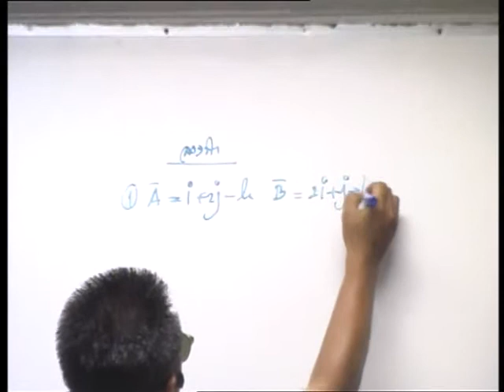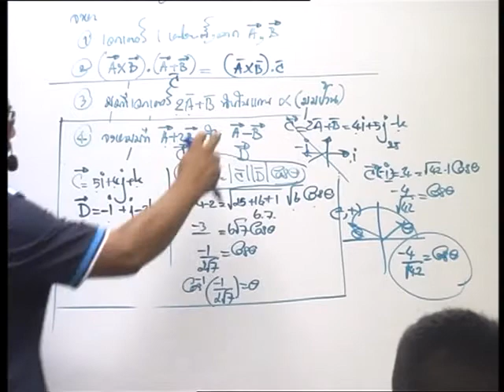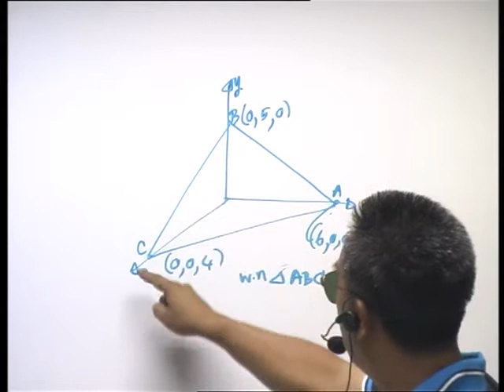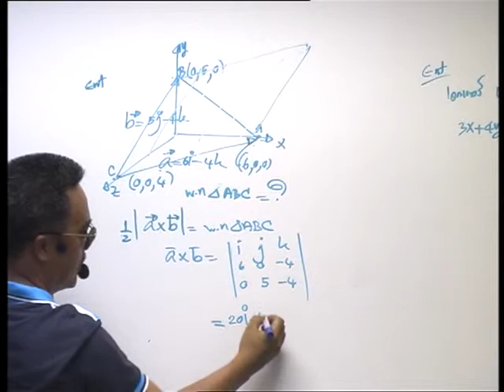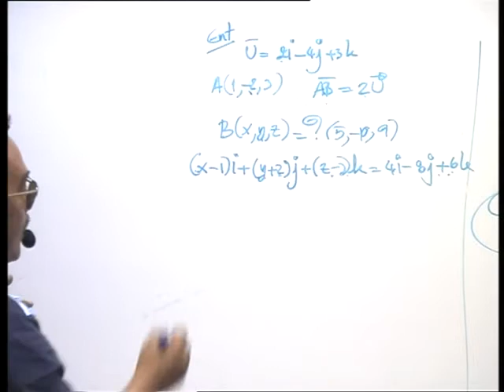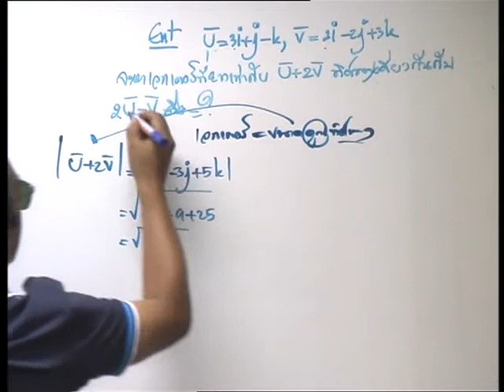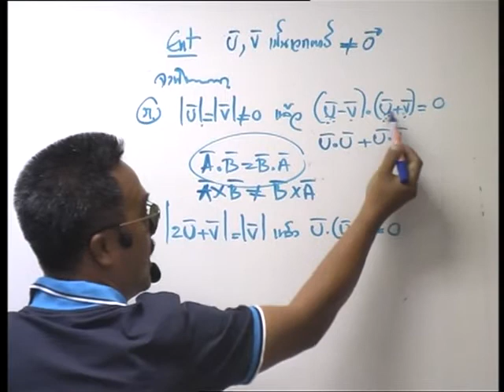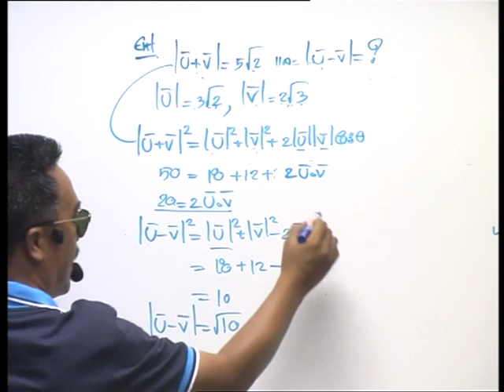02-06-56 ม.6 เวกเตอร์